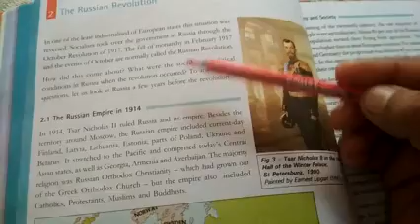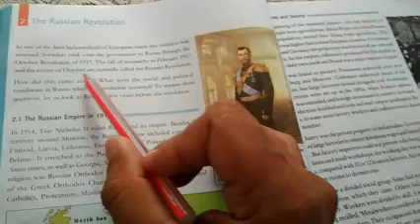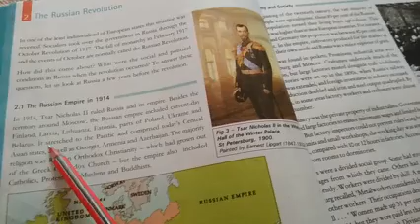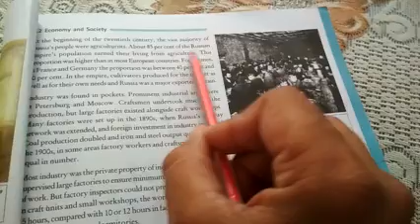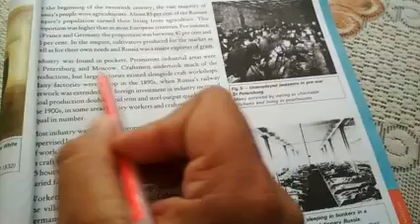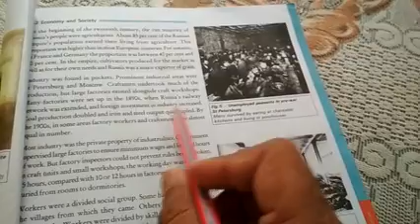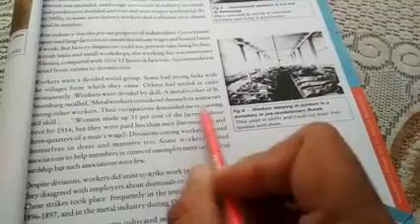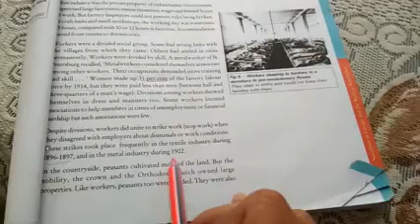Chapter 2 Socialism in Europe & Russian Revolution part 4